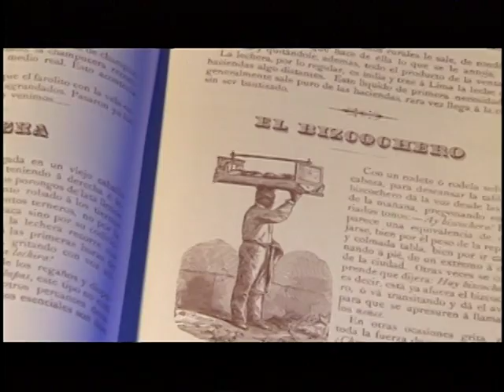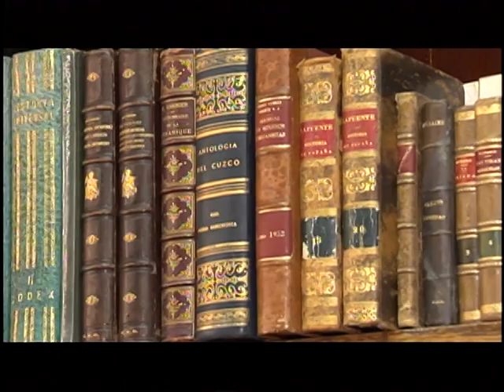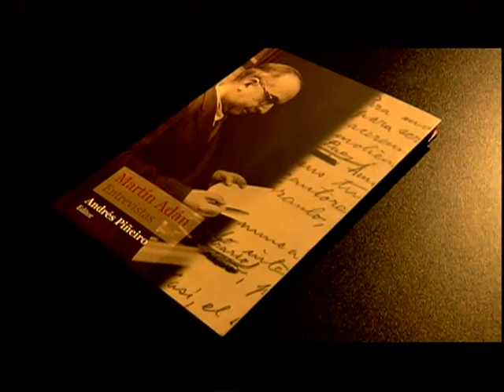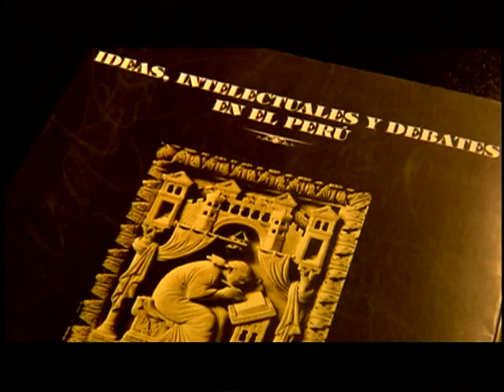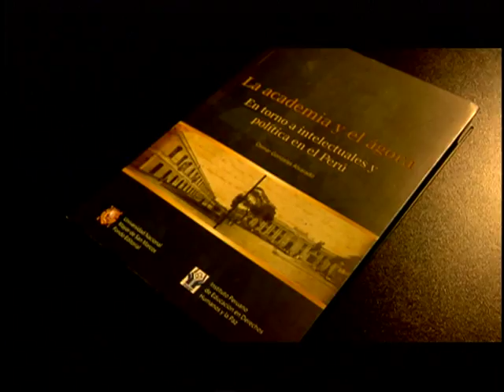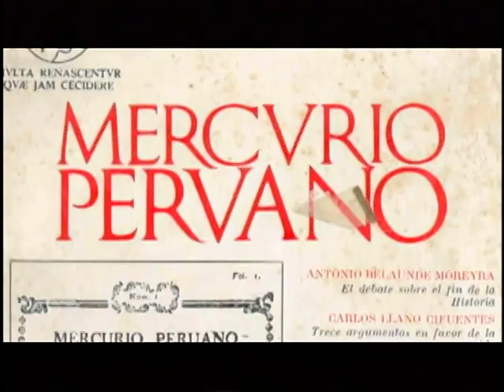SUCEDIÓ EN EL PERÚ - Variedades Agosto Parte 03